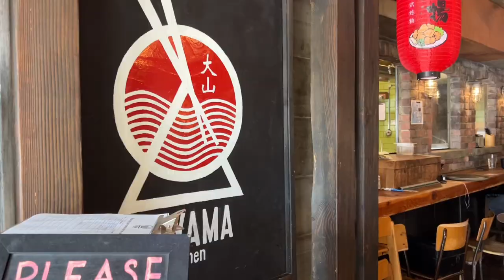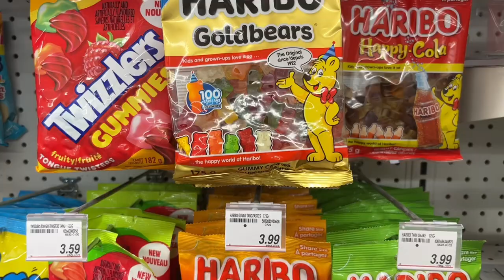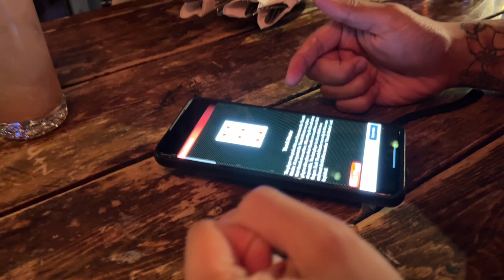Whistler travel vlog | CURED BY BIKINI GIRLS AND TEQUILA 😱😱 || Whistler Canada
WHISTLER TRAVEL VLOG!!! I was sick in Whistler but was cured by bikini girls and tequila! Watch me also fail miserably in beer pong 😥